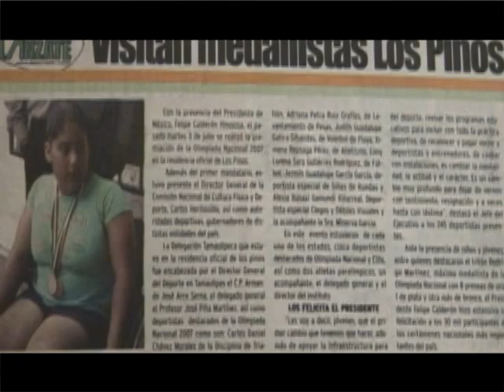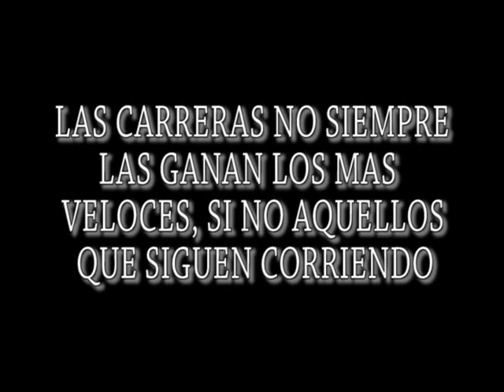REPORTAJE YAZMIN GARCIA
REPORTAJE DE YAZMIN GARCIA, UN EJEMPLO DE VIDA, ESTE REPORTAJE FUE GANADOR DEL PREMIO MUNICIPAL DEL DEPORTE 2008 EN VICTORIA, EDICION Y PRODUCCION CARLOS HERNANDEZ